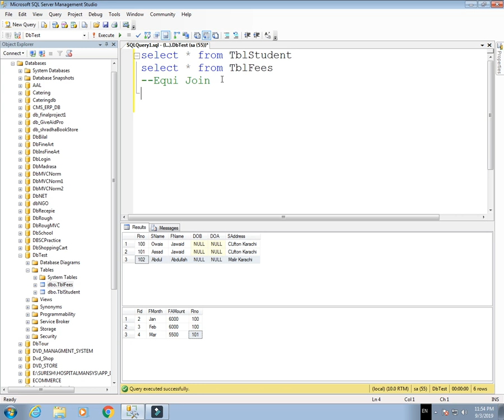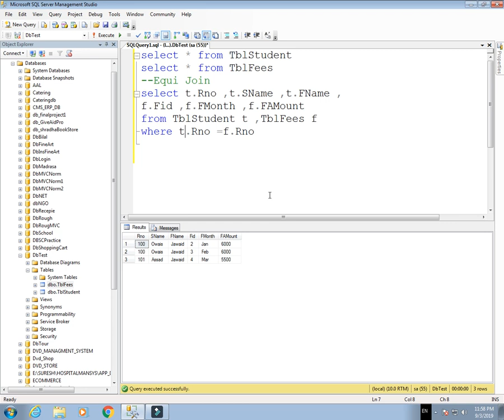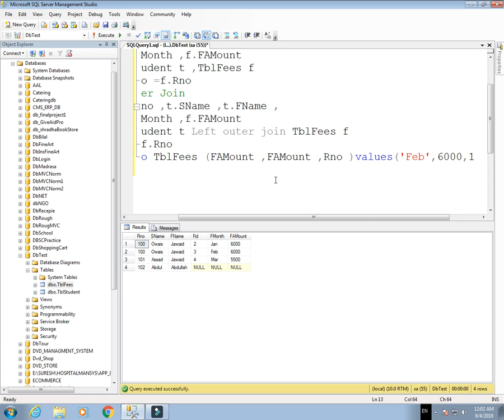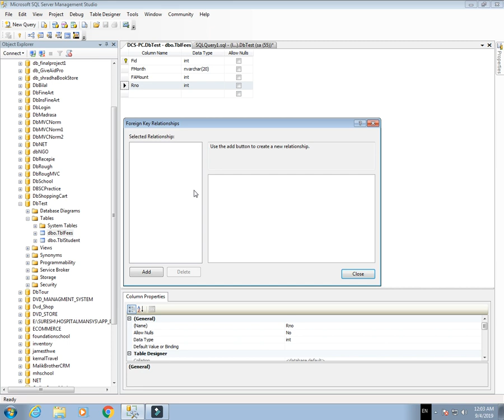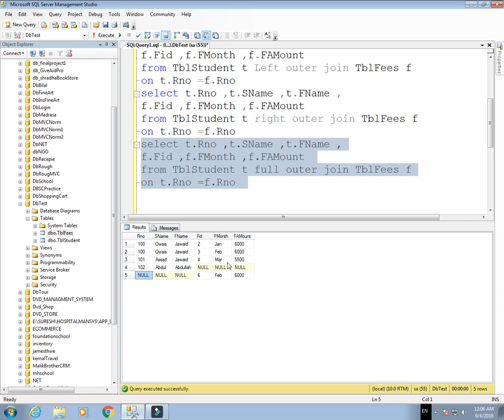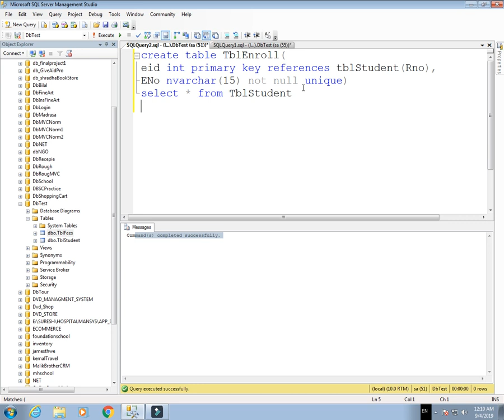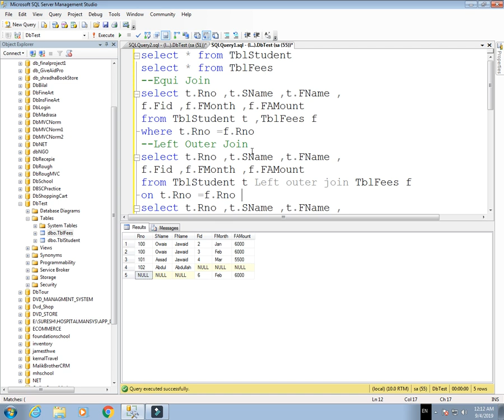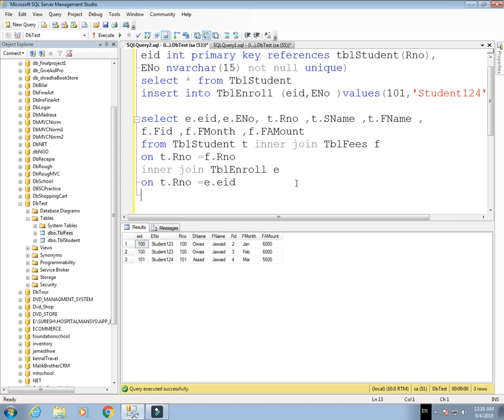Learn Microsoft SQL Server Queries in 1 hour in Urdu/Hindi Part 2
In this lesson I explain you that how to create database ,Table with One to One normalization and also explain Equi join, Inner Join, Left Outer Join, Right Outer Join and Full Outer Join